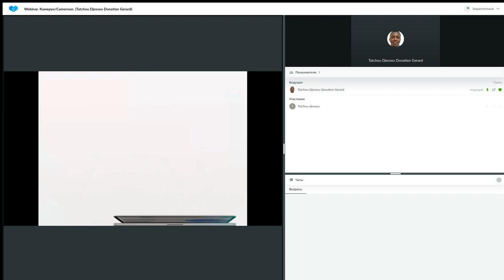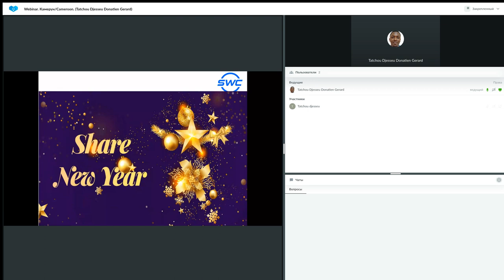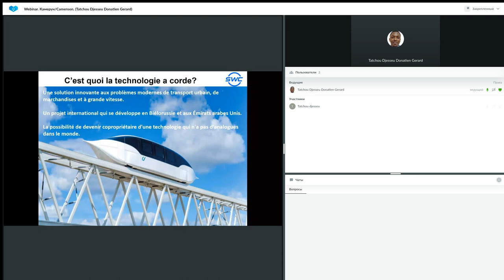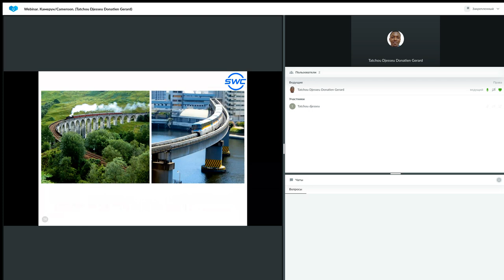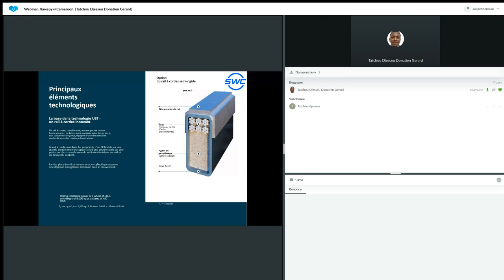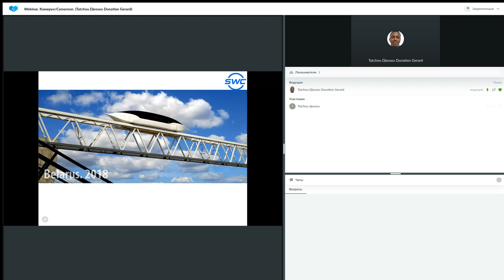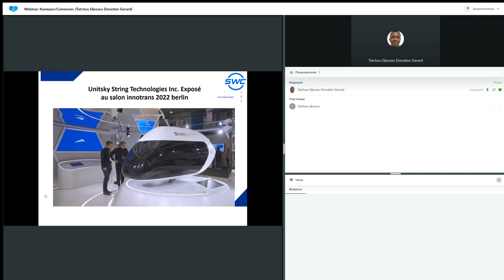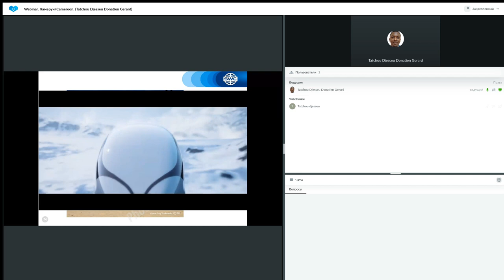Un système de construction d'entreprise réussie 02.01.2023. Donatien Gerard Tatchou Djesseu.